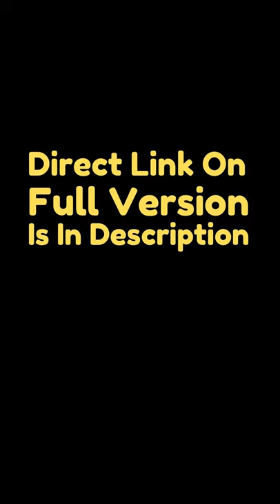General Knowledge | Amazing Facts 👩‍🏫 | The name "bonobo" resulted from a misspelling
How well do you remember Queen's most iconic songs? Can You Fill The Gaps In These Queen Lyrics 😍🏆

BTC : 1CDfX68FquGLvmg6WEcgXBoaEeziw8o2yT
ETH: 0x0E3717Da420363C9E938D76e0b31A5a97Fa67a16
LTC : LWScnJS5vZWQBaNFgNbyoCsLSsN12wtNYs
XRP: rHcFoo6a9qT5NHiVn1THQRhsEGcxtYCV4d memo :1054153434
Doge : DCYDJfYDKKCYivvzpuDVnTjupDwXK3KSUk

random facts
Luckiest People Caught on Camera
its fact
amazing facts you should know
short facts
youtube shorts
the factician
amazing facts in hindi
amazing facts
interesting facts
shorts
youtube shorts
fact channel
viral shorts
a2 motivation
arvind arora
50 AMAZING FACTS ABOUT WORLD
psychological facts about brain
amazing facts about the world ex
fact about girl body in hindi
shorts
25 Amazing facts
Random facts
1minute video